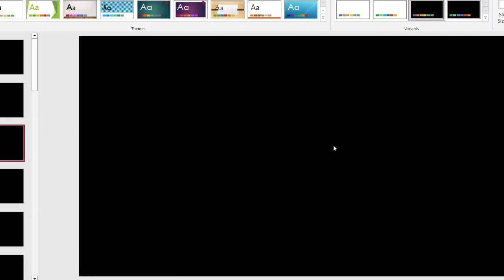Class No 6 Physics For ALP & Technician ||By: Assistant Loco Pilot Amit Anand